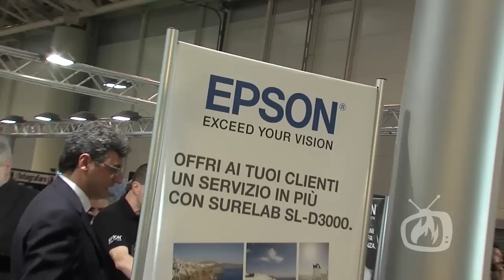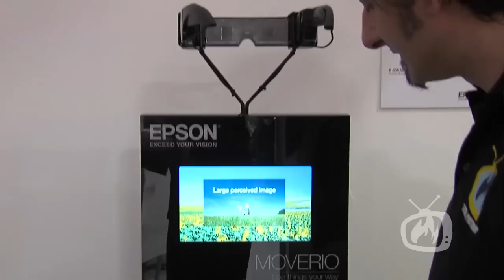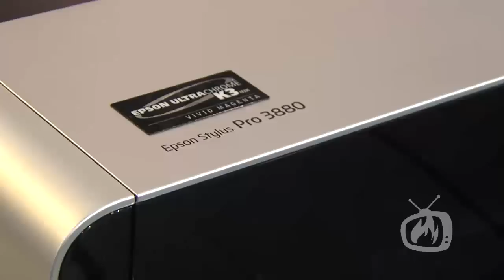Photoshow 2012: le novità Epson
anche quest'anno Epson si è distinta per la capacità di innovare e di portare soluzioni concrete per chi vuole stampare ad alta qualità.
Ma non solo stampa, anche prodotti futuristici per i veri nerd del nuovo millennio